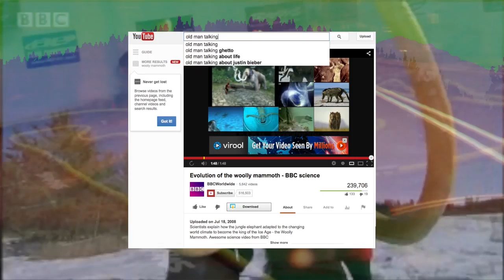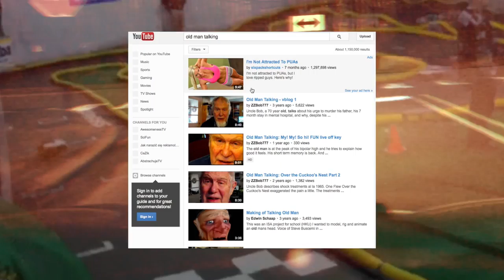"Rick/Shaw (New Improvements in Will)" by Vernon Howl – 2.12.13